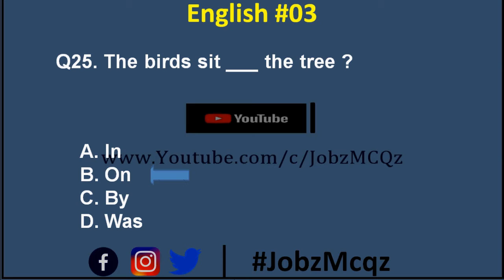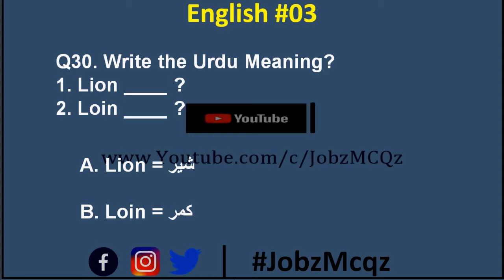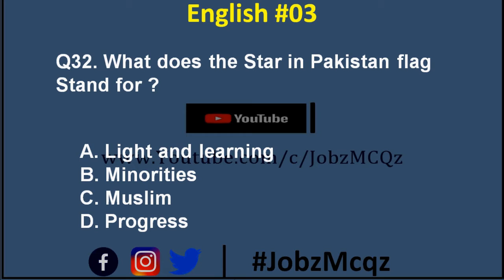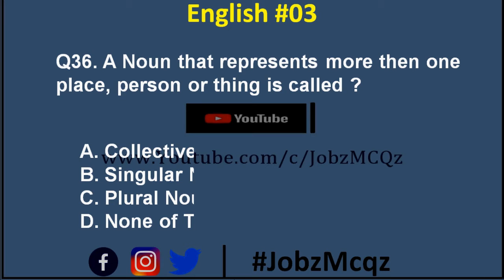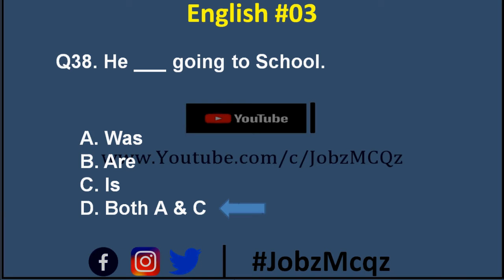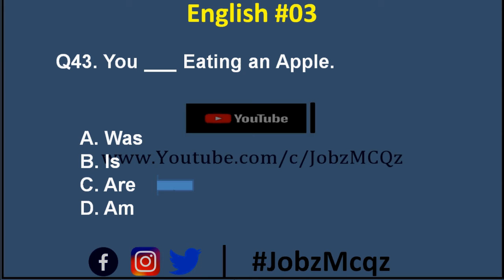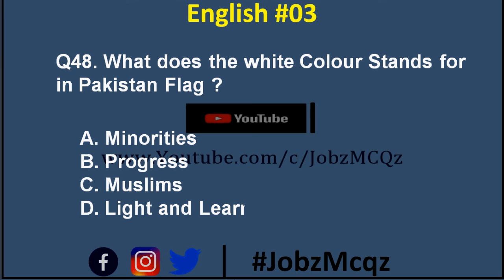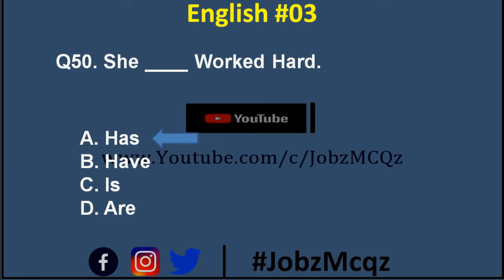English 03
AoA Viewers

In this channel (Jobz MCQZ) you will Learn about All competitive test preparation , All Competitive paper pattern & get All Competitive sample papers. After visiting this channel you will be able to prepare for All Competitive exam. Keep watching my Channel (Jobz MCQZ).